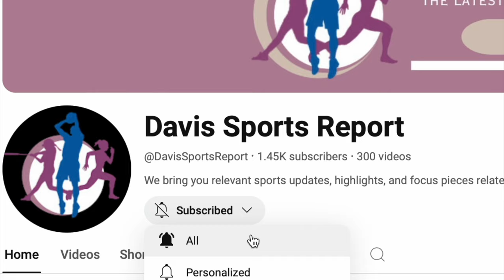QUINCY WILSON - OLYMPICS DEBUT!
16-year-old Quincy Wilson makes his debut at the Paris Olympics.  How did he do?